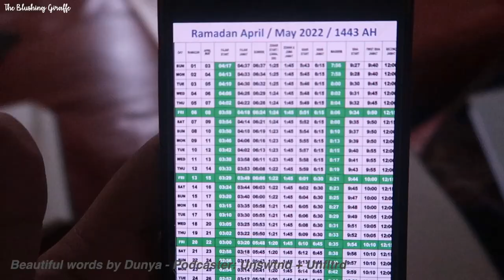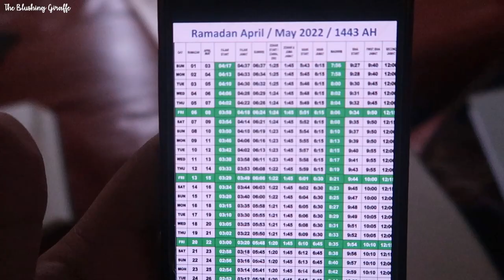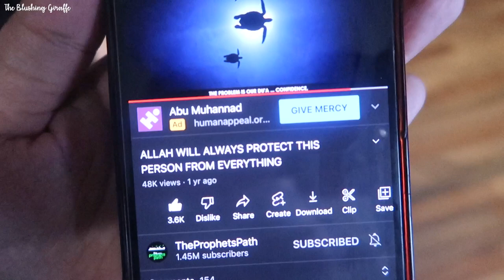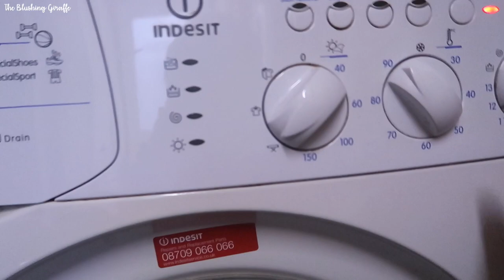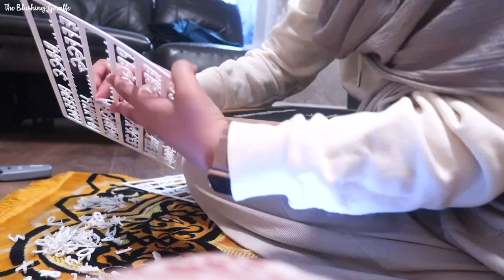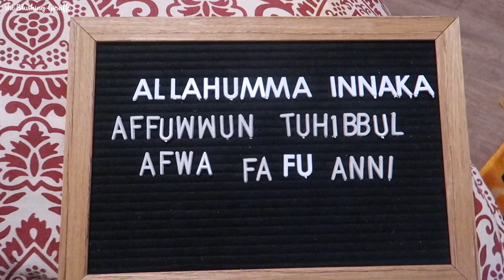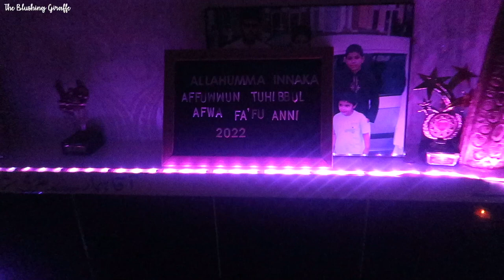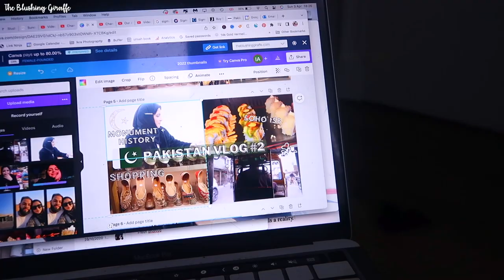Feeling unprepared, house tour/plan, headaches and working out during Ramadan | Ramadan Vlog 2022 #1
Salaam everyone! Ramadan Mubarak 🌙  I hope you're all doing really well i'a! I'll be vlogging here and there in this beautiful month, as well as every Sunday Pakistan vlogs as voted by most of you ☺️

CODE: GIRAFFE10 for 💰 off ^_^

NYK1 lash and brow serum use code: BLUSHINGGIRAFFE for 💸💸💸

OR

📹 T E C H:

Vlog camera